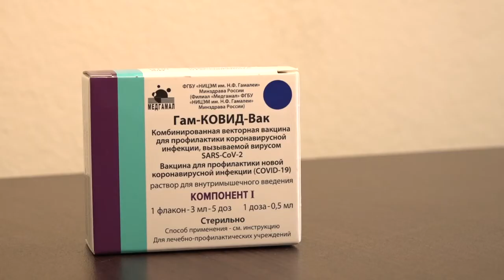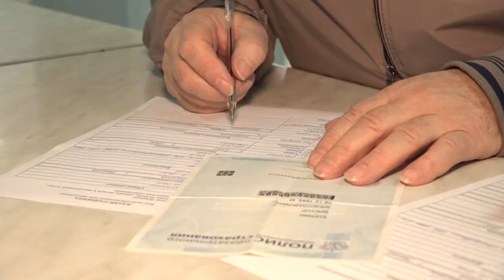Вакцинация с доставкой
Жители Старого городка смогли сделать прививку от коронавируса, не покидая поселка. В доме культуры «Полет» расположился мобильный пункт вакцинации.